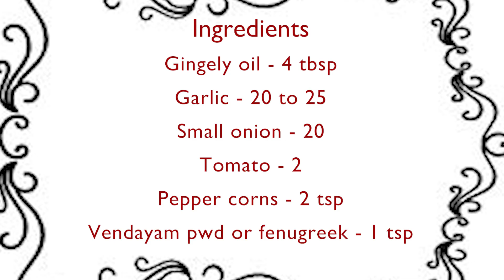பூண்டு குழம்பு செய்வது எப்படி | Poondu kulambu Recipe l Garlic Gravy | Pondu kuzhambu | Delicious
Poondu Kuzhambu Recipe - here is the easy recipe to prepare traditional healthy delicious poondu kuzhambu (Garlic gravy) recipe at home! It tastes divine with a combo of white rice and a dallop of ghee.
Do try this quick recipe and share your feedback!
Your comments are my inspiration:)
I really enjoy hearing from you & it also inspires me to make new healthy recipes!
Happy cooking!